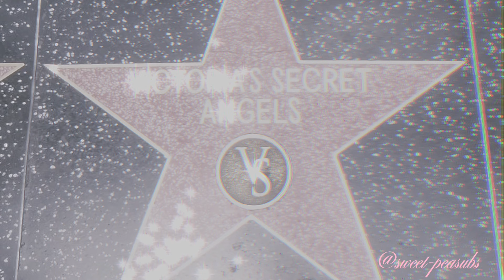𝒱𝒾𝒸𝓉𝑜𝓇𝒾𝒶’𝓈 𝒮𝑒𝒸𝓇𝑒𝓉 𝒶𝓃𝑔𝑒𝓁 🪽🎀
beautiful classic, bombshell Victoria’s Secret Angel  subliminal 🎀  beauty, confidence and aura✨ drink two glasses of water while listening if you can. use headphones for best experience (works without headphones as well, but using headphones will be more intense ✩°｡⋆⸜ 🎧 ℒove you

🎀affirmations🎀

     🩰𓈒⋆⑅˚₊୨୧₊ ˚⑅⋆𓈒🩰

(tipping makes you incredibly​⁠ attractive ࣪𓏲ּ ᥫ᭡ )

⠀ ₊✩‧₊˚౨ৎ˚₊✩‧ 𝜗𝜚 ── ⊹ ‧₊˚

ㅤ⠀⠀⠀⠀